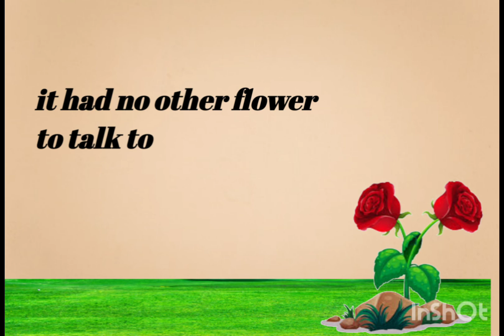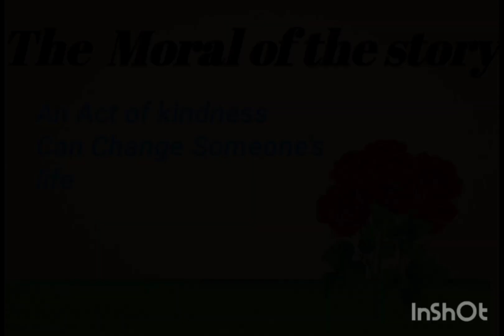The story of Bee and Flowers short story improve your English pronunciation skill